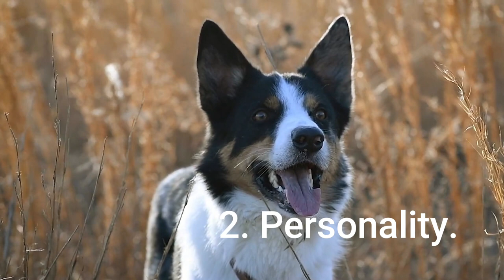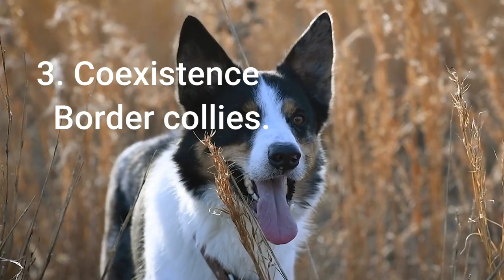The BORDER COLLIE BREED dog 🐶 (Origin, Characteristics and Personality)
📌 Border collies are medium-sized dogs. Males measure up to 55 cm and weigh up to approximately 30 kg. Females are usually smaller and lighter.

Their appearance is reminiscent of a lighter Australian Shepherd dog, although instead of the characteristic short tail of the Aussie, Border Collies have a longer tail that reaches down to the hocks... WATCH THE VIDEO.